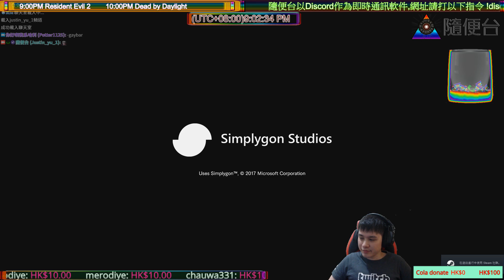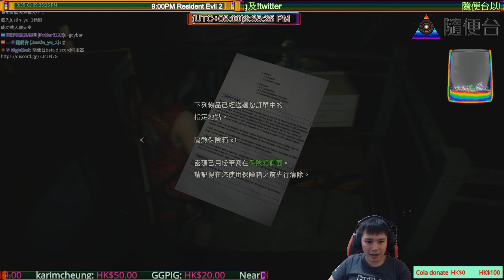Resident Evil 2 #20 聽日又要捉國際象棋